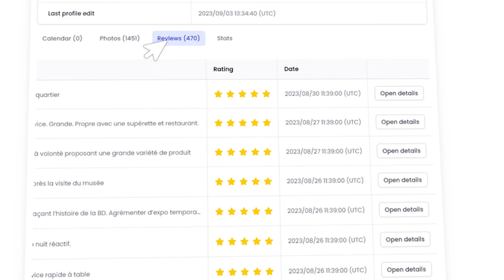The best OSINT tools online are here! | PrivacyWatch.app | Trailer & Showcase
Privacy Watch brings together the best OSINT tools online, with no installation required. Easy to access and available to anyone, on any device. It lets you investigate a person in depth, and can help you uncover the hardest-to-get information. Privacy Watch makes it easy to master OSINT thanks to its powerful, constantly updated tools. New tools are added frequently to enhance your search capabilities. Using its own methods and proxies, it bypasses a maximum number of limitations. For just €17.99, Privacy Watch offers a turnkey solution that's quick and easy to use. A free version is available so you can try out our tools and see if they suit you.

Our available tools :

Username Checker : analyze hundreds of websites to check where a username is used.

Exif Viewer : Easily extract and analyze image metadata for valuable information.

Phone Lookup : Identify websites on which a telephone number is used.